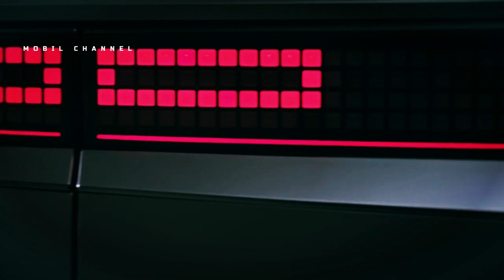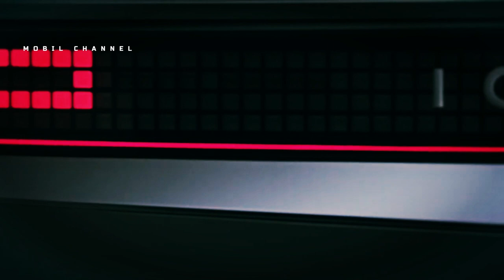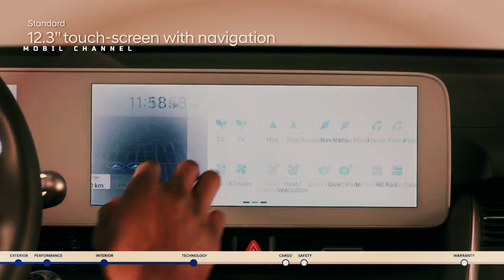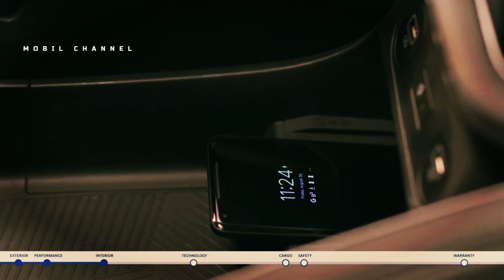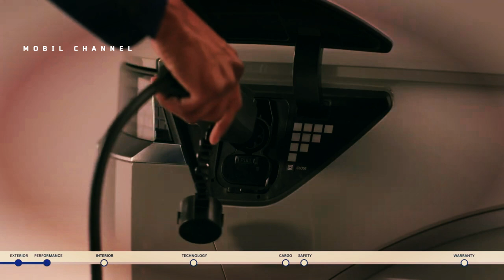Hyundai Ioniq 5, Roomy Cabin and Modern Technology@hyundaiindia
When we talk about the Hyundai Ioniq 5, we are not just talking about an ordinary electric car, but perhaps one of the most complete cars today.
An emission-free vehicle, which won the 2022 World Car of the Year award and which we have driven several times.
That's why testing the 2023 Hyundai Ioniq 5 is a little different than usual.

Music source.